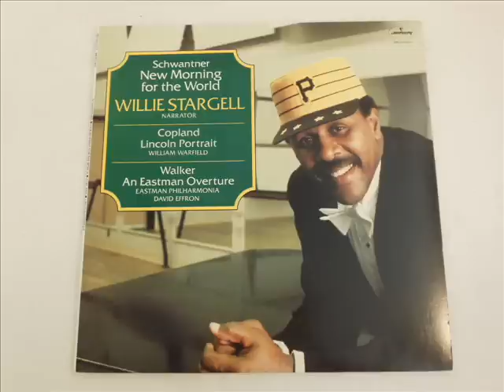Schwantner: New Morning for the World (Willie Stargell, narrator)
Joseph Schwantner's 'New Morning for the World ("Daybreak of Freedom")' for narrator and orchestra, with text by Martin Luther King, Jr. The narrator is Willie Stargell; the orchestra is the Eastman Philharmonia conducted by David Effron.